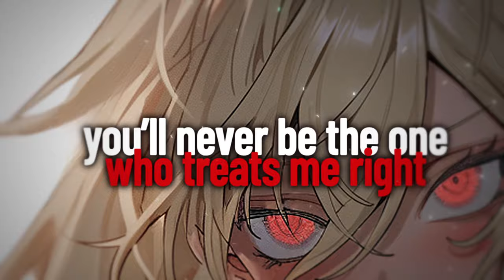Nightcore - Carousel (Lyrics) Jim Yosef & Scarlett (Sped Up)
🎶 Song Information
Artist: Jim Yosef & Scarlett
Song: Carousel
Genre: Pop, EDM, Electronic
Label: @LoudKult

📜 Lyrics:
I hear a voice, it's calling out my name
And it knows that I'm tied up in chains
I can't let go, 'cause you're my puppeteer
You pull the strings when I try to interfere
My head is spinnin' like a carousel
Up and down, it won't come to an end
Ooh, I know that I've been caught up in your spell
But I need to get out of this hell
La-la-la-la-la-la
Ooh, la, la-la-la-la-la-la, la-la, la-la
La-la-la-la-la-la
I need to hide from the darkness that you bring
'Cause I won't last another day under your strings
Gotta move on before everything gets worse
I'm on the battleground tryin' to break the curse
You'll never be the one who treats me right
And I'll be the one that got away
I'll find someone who will love me right
He'll be there at the end of the day
Mmm, I know that I've been caught up in your spell
But I need to get out of this hell (carousel)
La-la-la-la-la-la
La-la-la-la-la-la